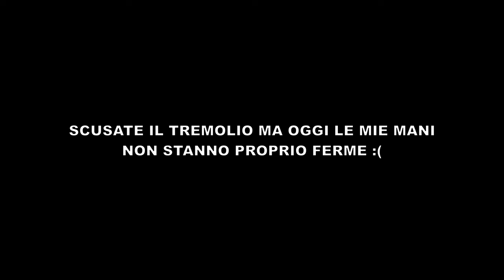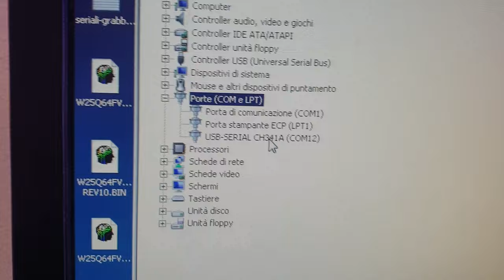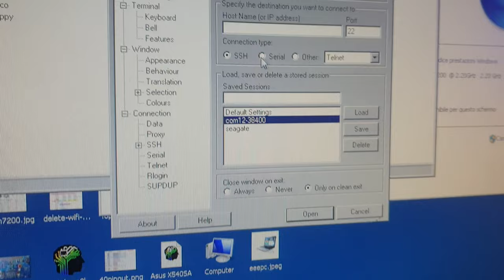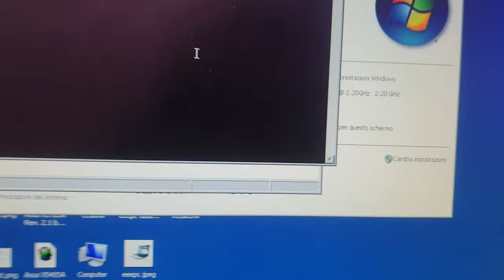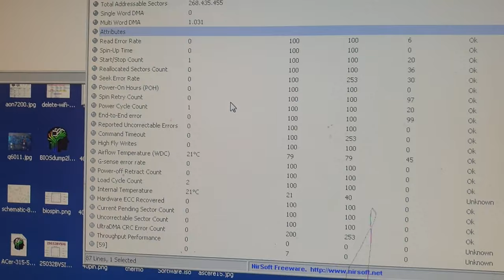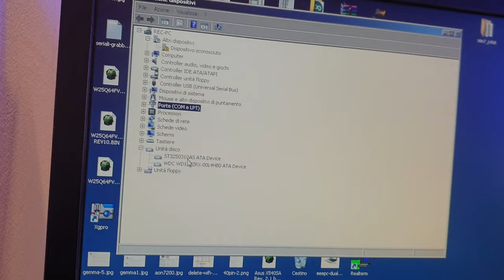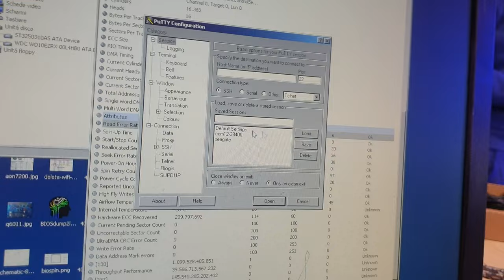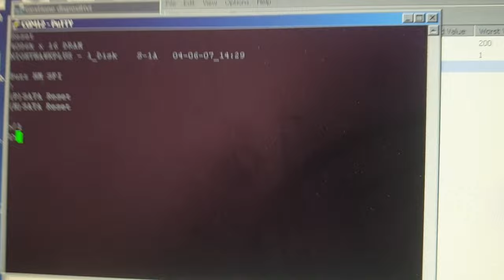Piccolo tutorial sull' uso di un cavetto a 3 fili (non voglio spoilerare)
Tanti di voi probabilmente conosceranno gia' le procedure mostrate del video, che ci tengo a ribadire sono solo a scopo didattico/conoscitivo. spero che in passato nesuno di voi sia venuto a contatto con una di queste unita' "rimaneggiate".

Scusate il tremolio continuo, ma la stabilizzazione non stava funzionando e me ne sono accordo svariati giorni dopo :(

P.S. Sul sito e' presente un pulsate donazioni caso mai qualche anima buona volesse contribuire anche con piccolissime donazioni alla produzione di video per il canale :)